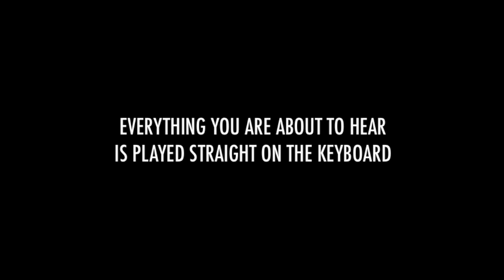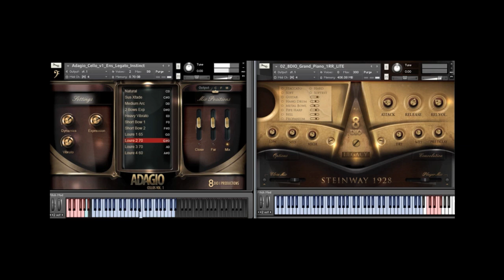8Dio Adagio Cello Ensemble Instinct Round Robin Legato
This real-time video demonstrates 8Dio's Adagio Cello Ensemble Instinct Round Robin Legato. The video shows how you can play repeating patterns in legato without getting a repetitive (machine-gun) effect. Adagio is the only string library on the market with this feature. In addition the video also shows how to use our Round Robin Legato together with our Loure articulation, so you can play the same note multiple time and play repetitive note patterns all with natural variation.

8DIO Adagio String Series is the new generation of deep-sampled orchestral strings. The Adagio series are focused on capturing the natural expression and emotion of a real orchestra and designed with such intuition that you essentially only have to play your keyboard to get 100% realistic results.